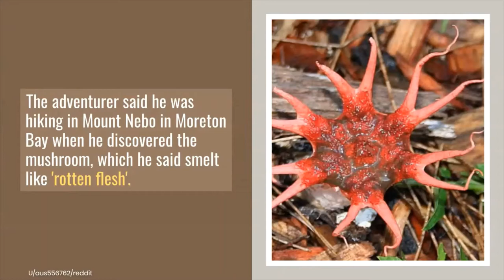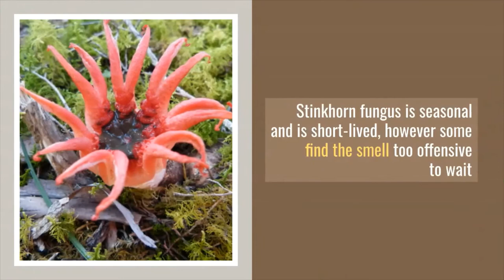What is Stinkhorn? Why it's Smells Like Rotten Flesh?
The fungi belongs to a family of mushrooms known as Stinkhorns and is also known as the anemone stinkhorn or sea anemone fungus.
The mushroom is infamous for its production of sticky brownish slime that emits a foul odour, comparative to faeces, sewage and rotting meat.
Stinkhorn species are usually quite colourful, and can be phallic-shaped, sprout arms or even form a net-like structure.
The rotten smell is produced to attract flies for pollination, who ingest and trample the spores to create new fungi colonies.

SOURCE: DAILYMAIL.CO.UK
IMAGE CREDIT: u/aus556762/reddit